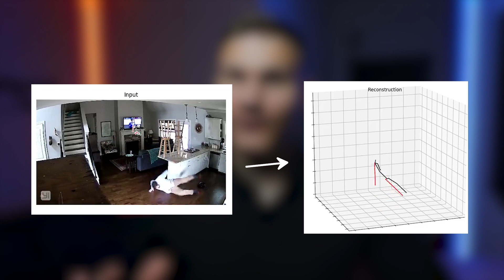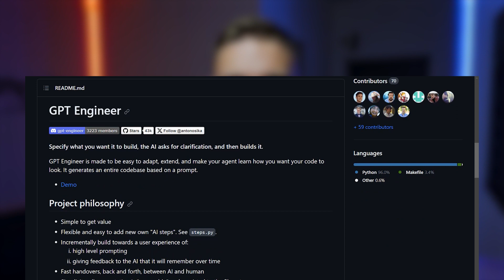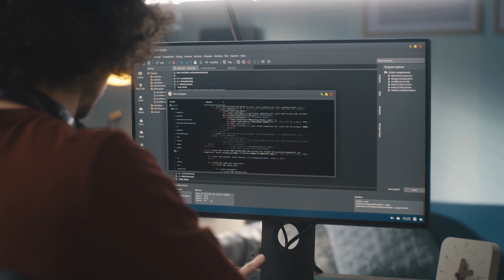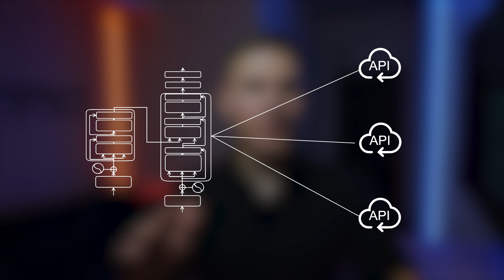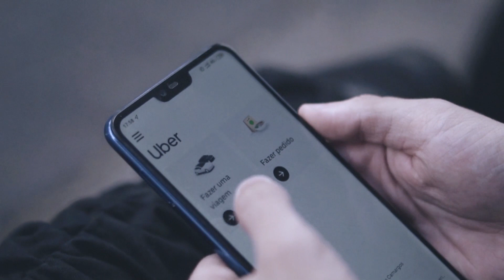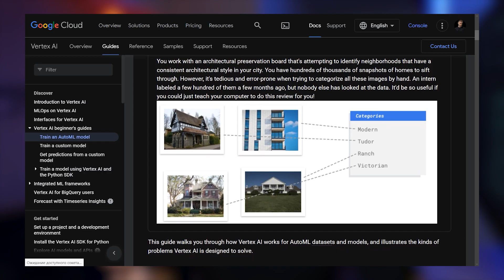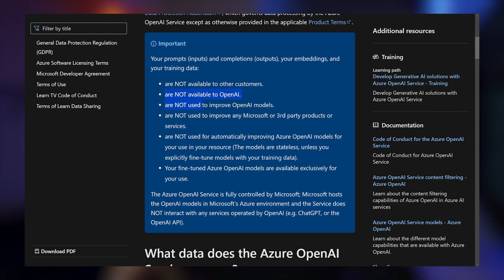What I’m Learning as an AI Developer in 2023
🤖➡️📱 Dive into the future of AI in 2023: From architecture mastery to running AI on your wrist! 🚀🧠

Intro - 0:00
Area 1 - 0:31
Area 2 - 3:13
Area 3 - 4:28
Conclusion - 6:03

About:
In "What I’m Learning in 2023 as an AI Developer," delve into the evolving landscape of AI development. From the rising importance of software architecture, the growth of Edge AI in local devices, to the indispensable need for web development in AI projects. Discover the key technologies shaping the future of AI integration and understand why building AI from scratch isn't the future. Dive into resources, insights, and trends that every AI enthusiast should know in 2023. Don't miss out on insights from an experienced developer who started his journey in 2018 and is now navigating the dynamic world of AI.